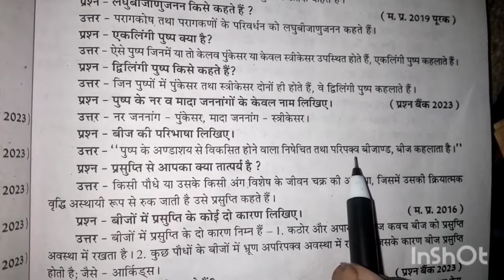बीज की परिभाषा लिखिए | बीज किसे कहते हैं | बीज क्या है